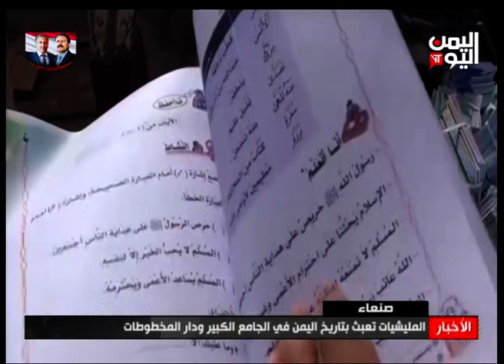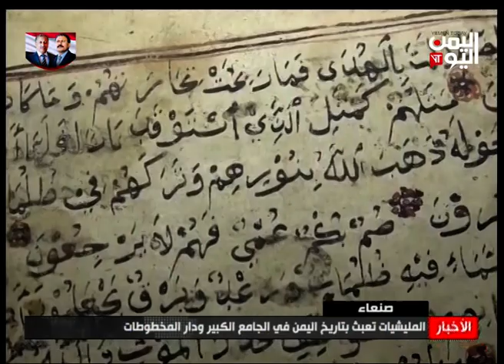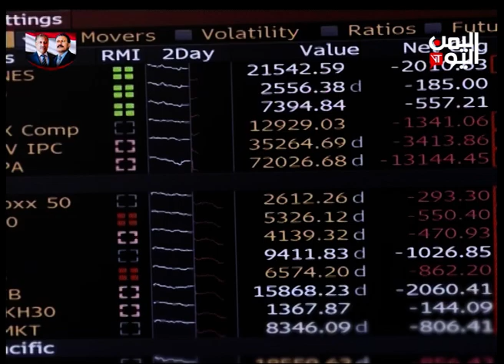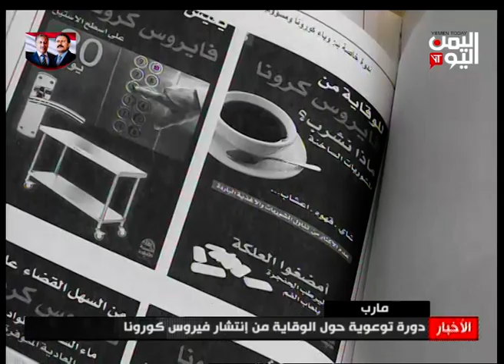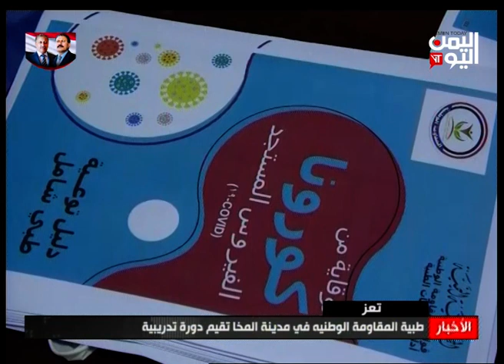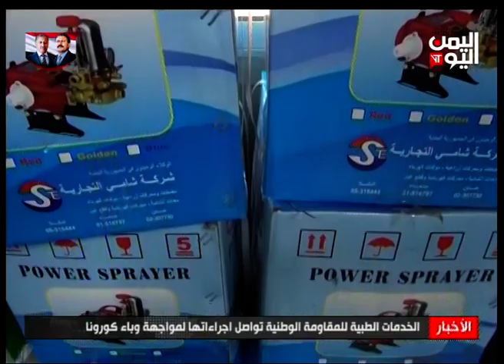نشرة الثالثة والنصف السبت 4 - أبريل 2020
اخماد نيران المليشيات وتسجيل 4640 خرقاً حوثياً للهدنة الأممية في الحديدة خلال شهرين
ـــــــــــــــــــــــــــــــــــــــ
إفشال هجوم إرهابي حوثي على خط الملاحة الدولي في البحر الأحمر واستعادة معسكر اللبنات في الجوف
ــــــــــــــــــــــــــــــــــــ
المليشيات تواصل زرع الألغام وتتحفظ على خرائطها في المناطق السكنية والزراعية